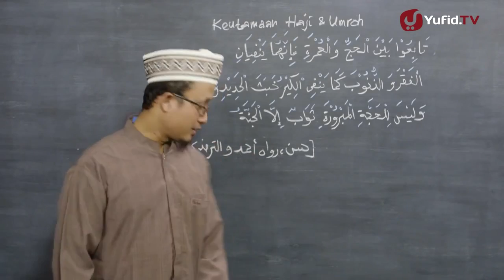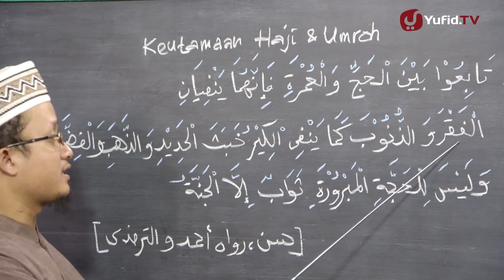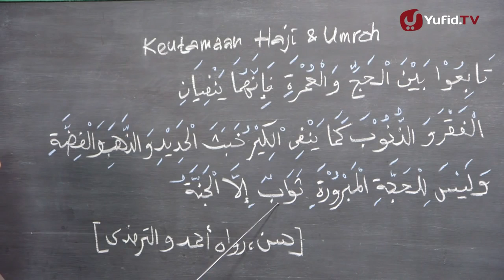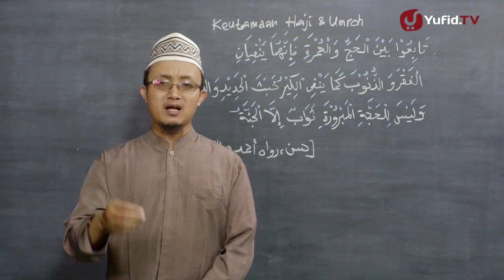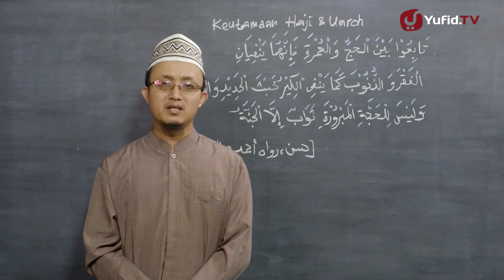Serial Haji Dan Qurban 04 Keutamaan Haji Dan Umrah Ustadz Aris Munandar